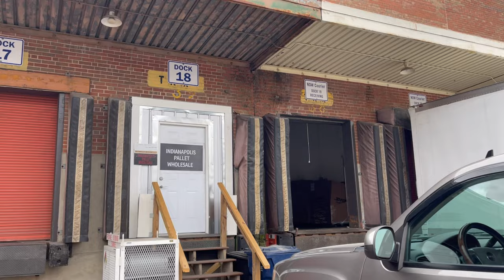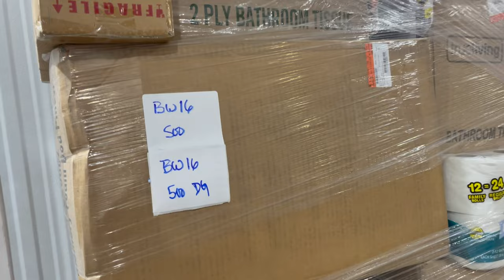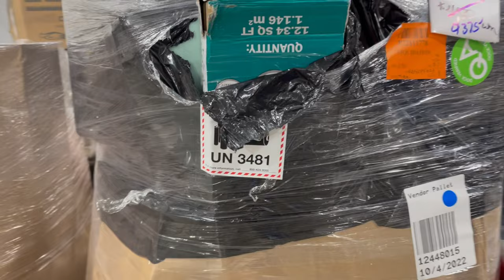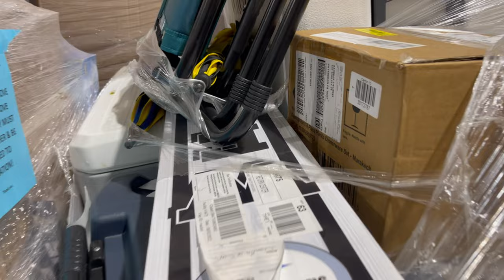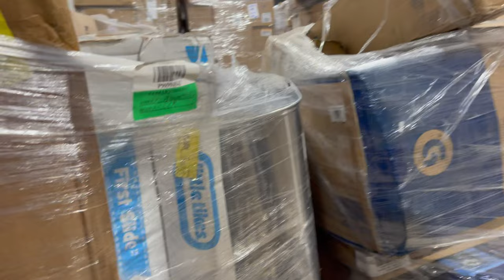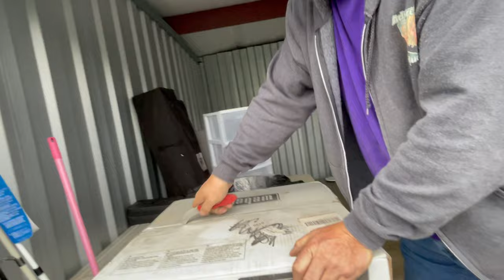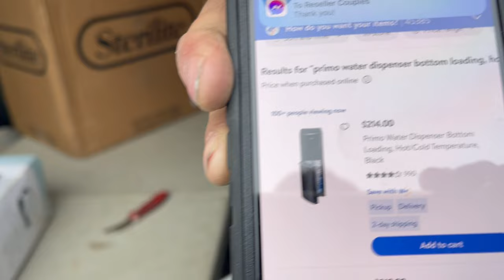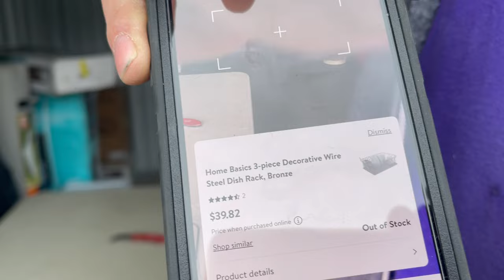WalMart General Merchandise Liquidation Pallet Unboxing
We made a trip over to Indianapolis Pallet Wholesale to check out the pallet selection to find items to resell for a profit. What will we find?

Much Love,
Beth & Jim

EBay Store:

Adventures With The Hudsons2

Pallet Wholesalers That We Purchase From:

Please Follow These Pallet Wholesale Companies On Facebook. You Will Find The Days They Are Open & Hours Of Operation.

Please Let Them know That We Shared Their Information With All Of You!

Indianapolis Pallet Wholesale
55 S. State Ave
Dock Door 18